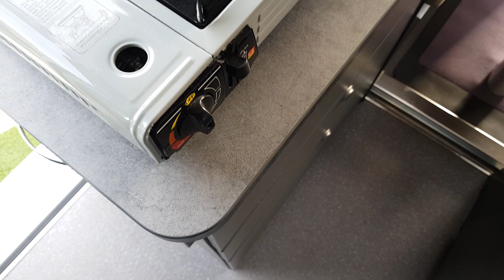Clever Mobil 500 | Citroen Chassis | 2015 | Roomtour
Herrlich unperfekt.